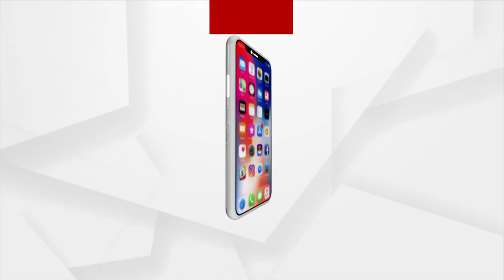ରାଜ୍ୟ ସରକାରଙ୍କ ସ୍ଵତନ୍ତ୍ର କୃଷି ବଜେଟ ପ୍ରହେଳିକା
ରାଜ୍ୟ ସରକାରଙ୍କ ସ୍ଵତନ୍ତ୍ର କୃଷି ବଜେଟ ପ୍ରହେଳିକା । ୨୦୧୩-୧୪ ଆର୍ଥିକ ବର୍ଷରେ ଆରମ୍ଭ ହୋଇଥିଲା ସ୍ଵତନ୍ତ୍ର କୃଷି ବଜେଟ। ହେଲେ ଏବେ ବି ଓଡିଶା ଚାଷୀଙ୍କ ଆୟ ଦେଶରେ ତଳ ଆଡୁ ଦ୍ଵିତୀୟ। ଏବେ ବି ୬୯ଟି ବ୍ଲକରେ ହୋଇ ପାରନି ୩୫ ପ୍ରତିଶତ ଜଳସେଚନ।ରାଜ୍ୟରେ ୧୨୩ଟି ଶୀତଳ ଭଣ୍ଡାରରୁ ୭୯ଟି ଅଚଳ।